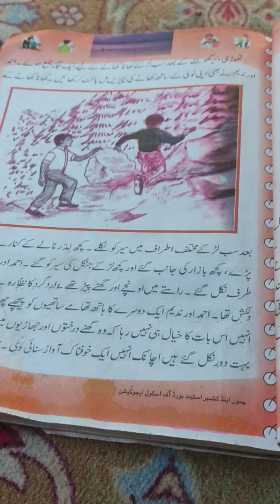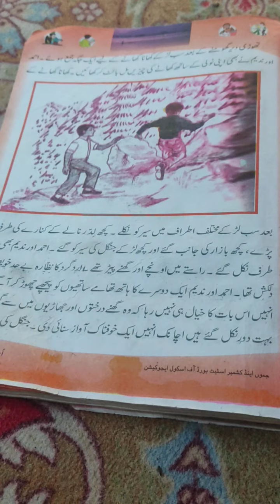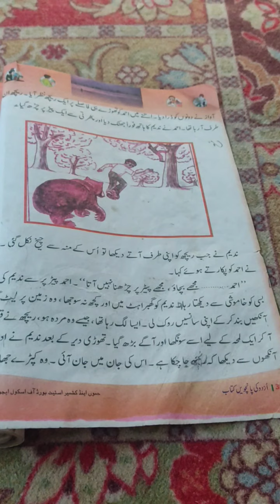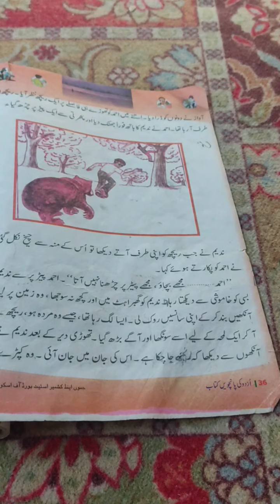Dosti part last